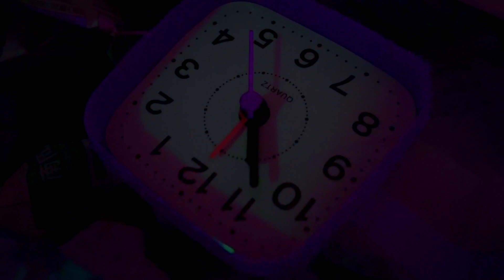Invitation to deep darkness XXmedama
※一部目がチカチカする場面がありますのでご注意ください
近日アルバム完成予定です。

release：2023

Artist:  XXmedama
Song:  蘭陵王入陣曲
Album: 未定